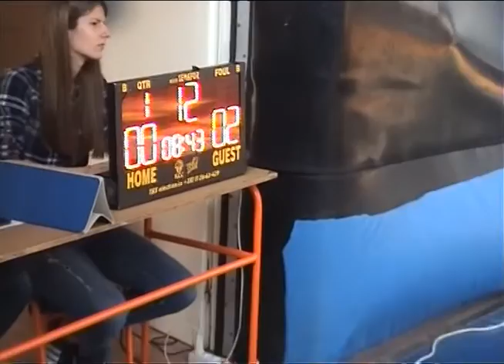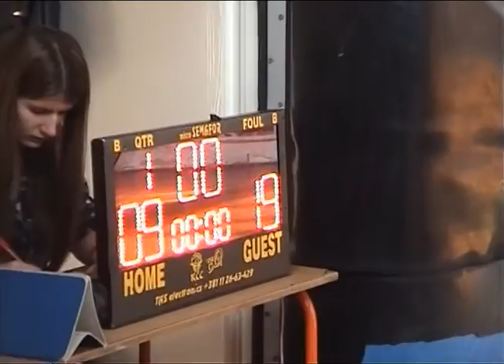KK FLASH 2- KK PROBASKET 43-60 02.APRIL 2016.g.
Deveta pobeda u nizu KK Probasketa-pionira, ovog puta u gostima kod KK Flash 2. Zanimljiva  i  borbena utakmica oba tima.
Statistika:
Kosta Strugar- za 1: 9/12,  za 2: 4/5, za 3: 1/3 , ukupno 22 poena, 4 skoka u odbrani, asis. -1
Andrija:  za 2: 2/9, za 3: 1/4, ukupno 7 poena, skok u napadu 4, asis:-3
Konstanitin Belosavić: za 1- 3/5, za 2: 5/6,  ukupno 13 poena, skok odbrana: 5, skok u napadu: 2
Vujović : za 1- 0/2,. za 2- 2/3, za 3: 1/1, ukupno poena:7, skok odbrana; 4, skok napad: 6.
Jotić: za 1- 2/2, za 2- 0/1, ukupno poena: 2 ,skok odbrana: 2, skok napad: 1, asis: 1.
Naravno i ostali : Anić 1p , Vanja 2p, Martinović, Marić, Jojić, Šole 6p i Drale  2p dali su doprinos pobedi svog tima. Samo napred !!!